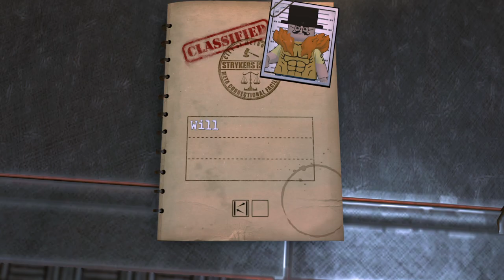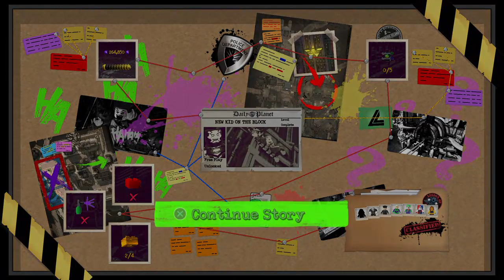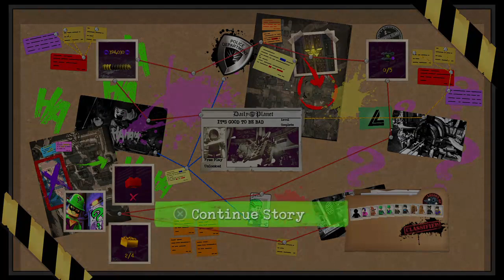Lego DC Super Villains Stage 1 and 2